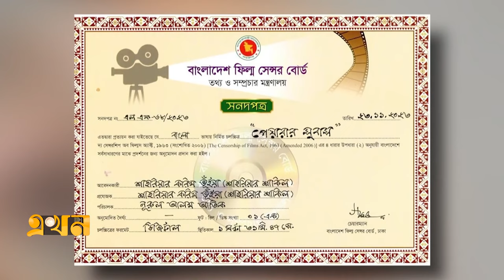বিগ বাজেটের সিনেমা পালটে দিতে পারে ইন্ডাস্ট্রি | New Bengali Movies 2024 | Dhallywood | Ekhon TV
ঢালিউড সিনেমার বছর ২০২৪; বিগ বাজেটের সিনেমা পালটে দিতে পারে ইন্ডাস্ট্রি

Our Office Address:
EKHON TV
City Park Lane
19, Hatkhola Road, Wari
Dhaka-1203
Bangladesh